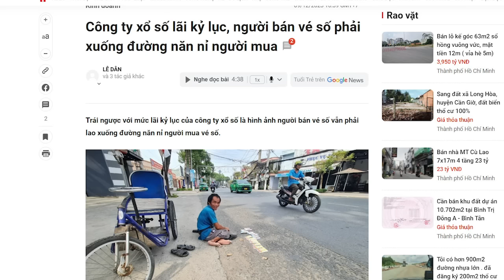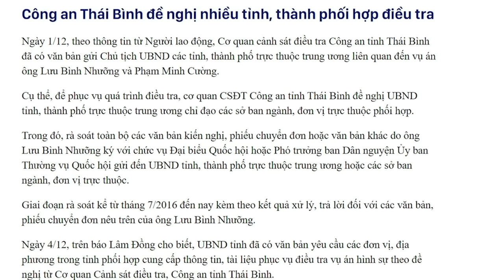“Bẫy nhử” cảnh éo le, các công ty xổ số lãi khủng!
Tuyên giáo thì vẫn cứ ra rả câu “nhà nước ta là nhà nước của dân, do dân và vì dân”, rồi tự xưng rằng “Đảng Cộng sản là đảng của giai cấp lao động”. Tuy nhiên, thực tế thì, đến người già, trẻ em và người tàn tật họ cũng không tha, vẫn bị bóc lột tàn tệ.  Đã không trợ cấp cho những người này thì thôi, đằng này, Đảng lại nghĩ ra cái gọi là Công ty xổ số kiến thiết để khai thác sức lao động của họ. Thật là một chế độ man rợ trên thế giới này hiếm có.